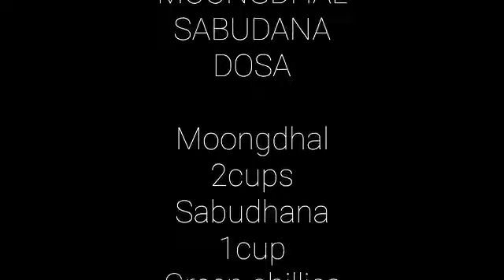Instant Moong Dhal Sabudhana Dosa | Quick & Easy Recipe